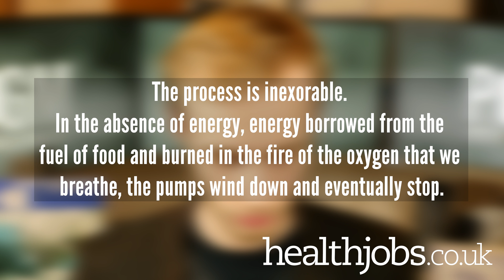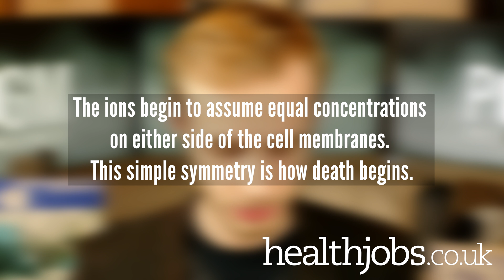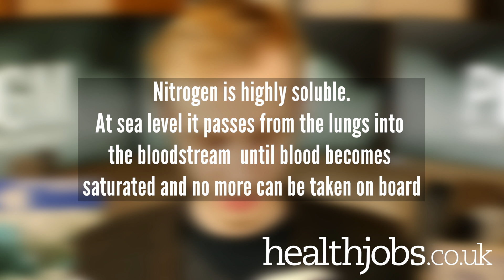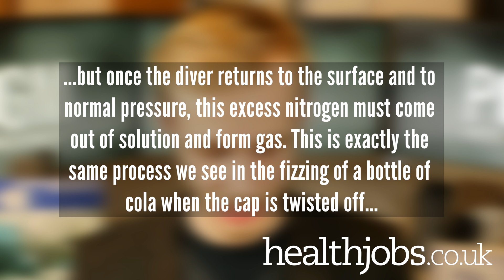Extremes (Dr Kevin Fong) - Med School Book Club #2 | PostGradMedic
EXTREMES BY KEVIN FONG: